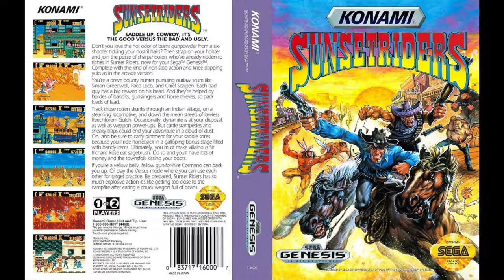Sunset Riders (Sega Genesis) OST - Gunfight at the Sunset Corral (Town Stage 1)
Sunset Riders Sega Genesis soundtrack.